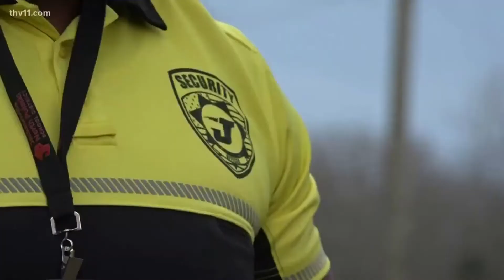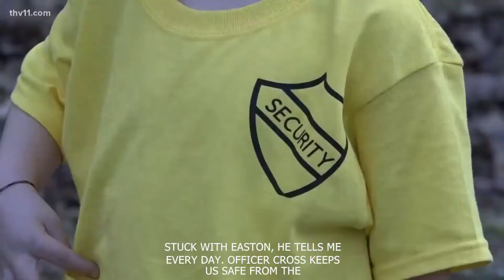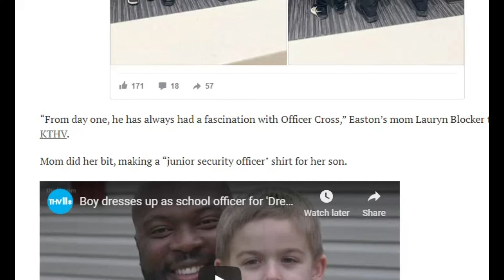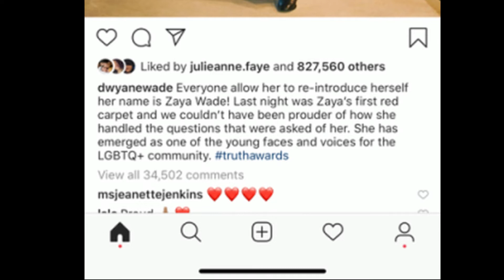The BEST Story Ever | Easton Blocker: The Future of America ?! | Random Things You Need to Know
The BEST Story Ever | Easton Blocker: The Future of America ?!
Random Things You Need to Know

RANDOMRADIOCOMPILATION2
check out FILTHCAT "COON" on SoundCloud and YouTube NOW!!!"

check out past Weekend News episodes, never miss another one